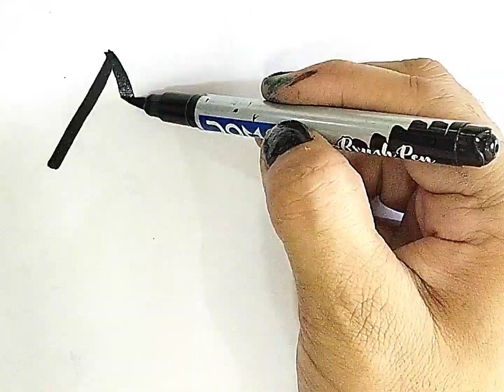Shapes name, learn 2d geometrical shapes for kids and toddlers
All shapes for kids

Triangle
Octagon
Heart
Circle
Square
Rectangle
Star
Pentagon
Parallelogram
Half circle
Arrow
Hexagon
Heptagon
Nonagon